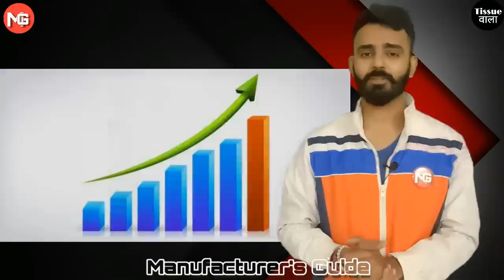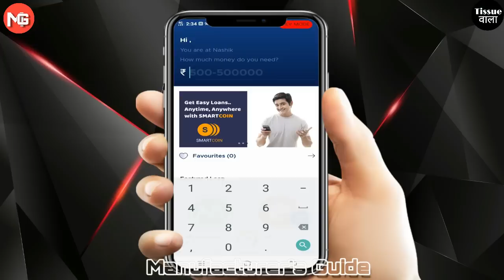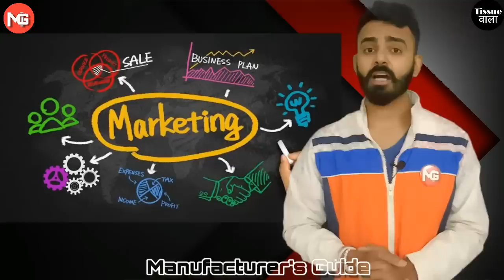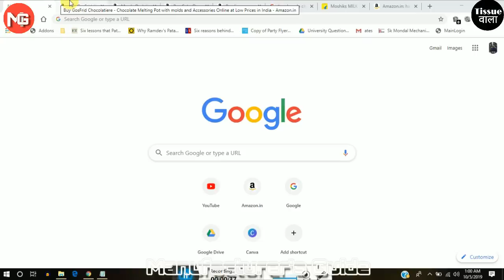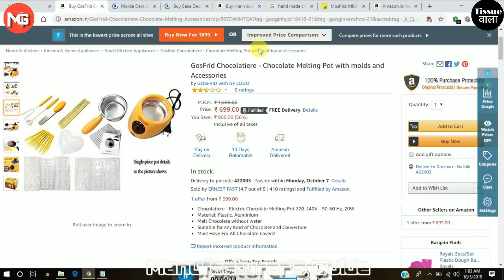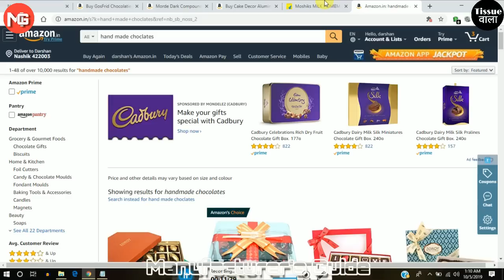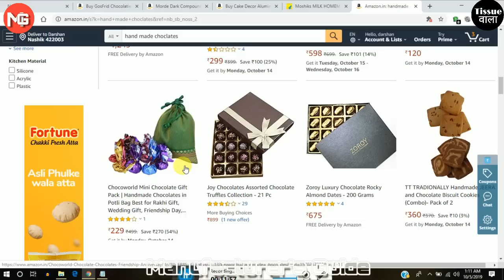80 Rs में बनाए 300 Rs में बेचे | New business | small business ideas | Low Investment high profit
Title :- 80 Rs में बनाए 300 Rs में बेचे | New business | small business ideas | Low Investment high profit
Yelo App: App link

App Features:

*Compare the loan amounts, EMI and Return of Interest with our vendors.
*Check the best online offers.
*Apply for free credit cards and get credit scores.
I want to show them the real life problems and solution instead of promoting various Machines.

In this video I had covered a profitable business idea in india which you can start this business from home and can start as small scale industry in india. This new business idea is a low investment high profitable business, this buisness is for women too. This business is recognise as small scale business idea in india. Where the product from this machine can be supllied in near by hotels.
This business is a food product business which can be started in a very low investment

1. Chocolate making Business
2. Hand Made Chocolate Making Business

👉Tissue Paper पर Hotel का नाम Print कैसे होता है | New Business ideas | Low investment business ideas

👉How to earn money online | new business ideas | low investment business ideas| seller on amazon :-

Tripod Stand
Credits for the used music in this video is given below to avoid copyrightclaims.